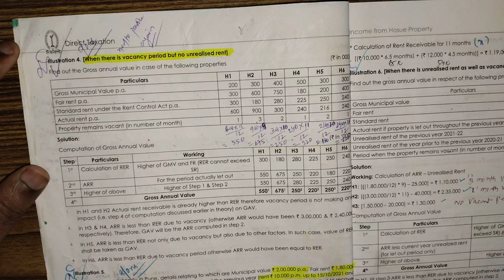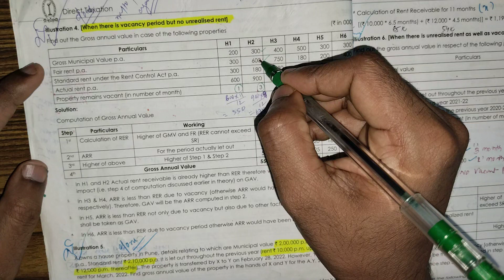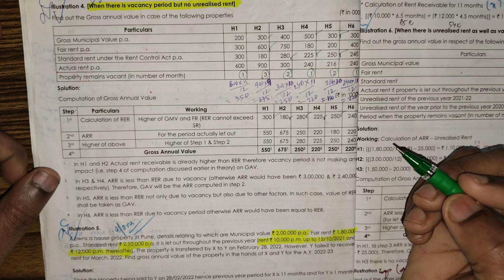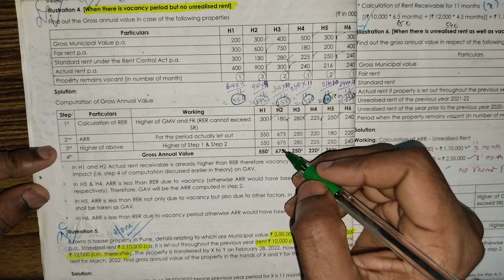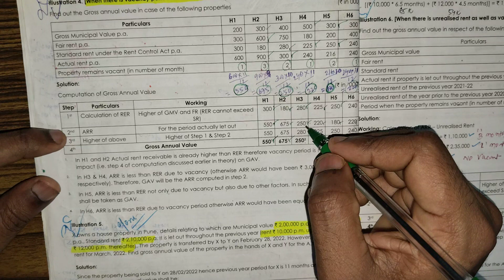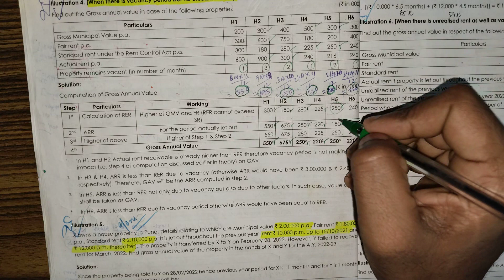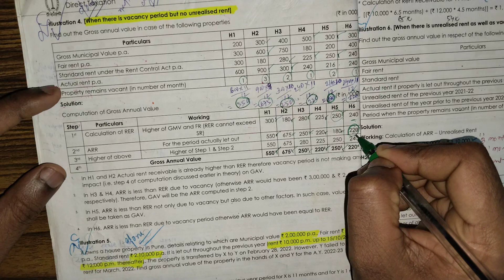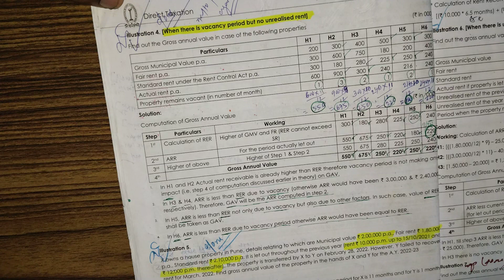incomefromhouseproperty Illustration_4 directtaxation Icmai cmainter dec2022